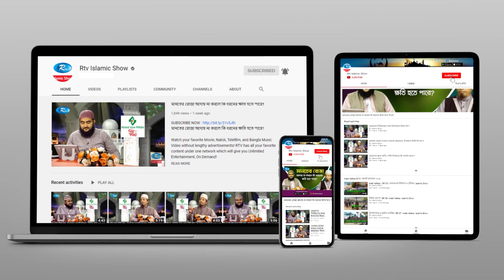তওবা করে আবার গুনা করলে আল্লাহ ঐ বান্দাকে কি শাস্তি দিবেন | Tawba Rules in Islam | Proshno Korun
- Team RTV